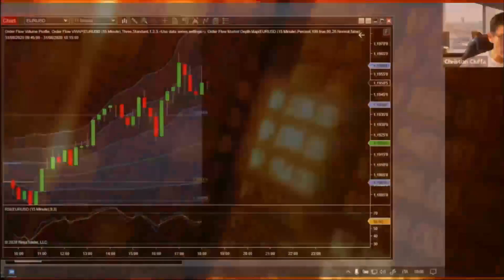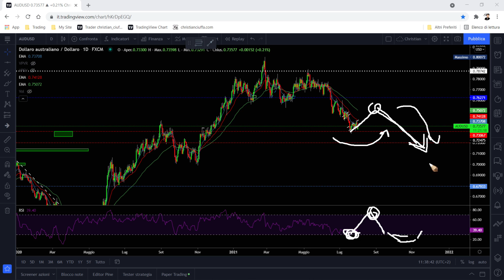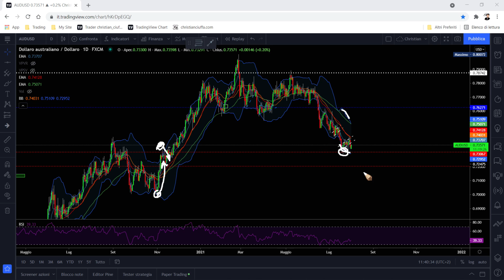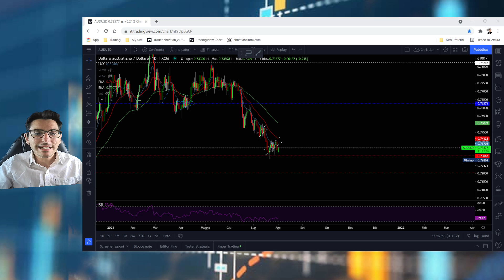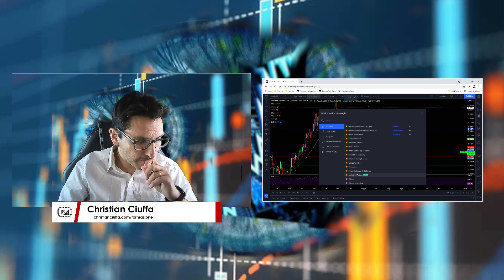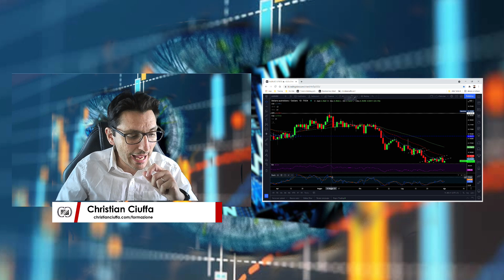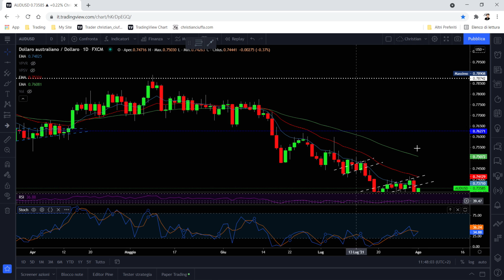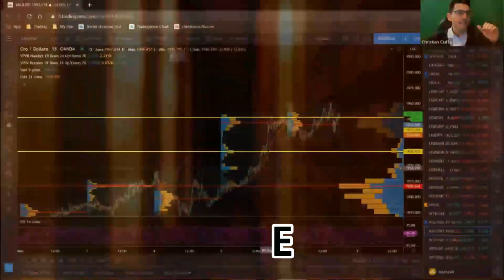Quali sono i migliori Indicatori per far trading? Ti mostro i 5 che utilizzo ogni giorno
🔦Fai come me! Utilizza Tradingview